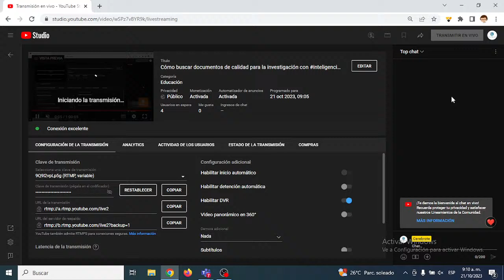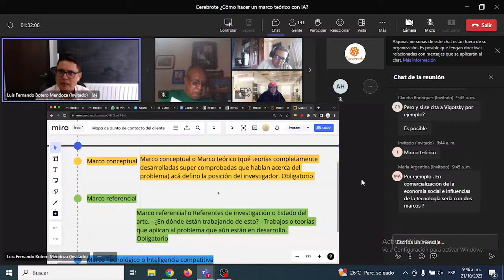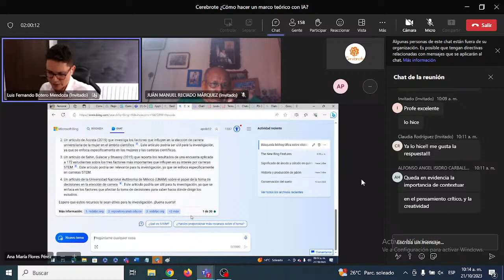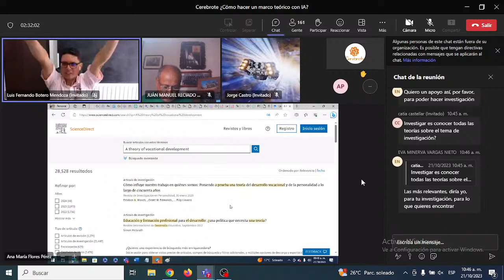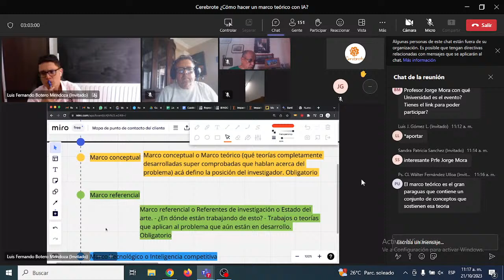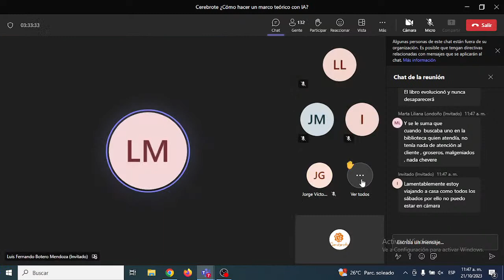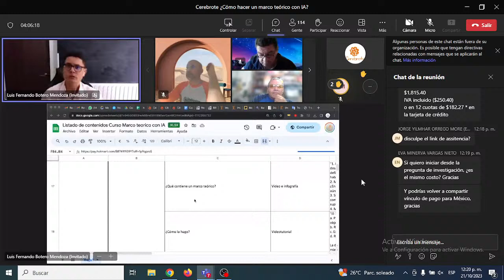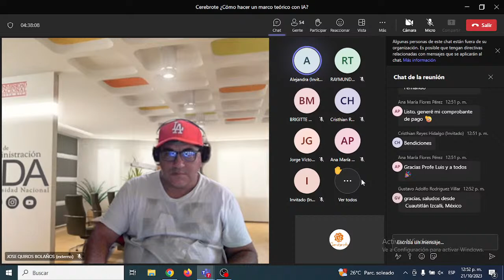Cómo buscar documentos de calidad para la investigación con inteligenciaartificial | Cerebrote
Acá estaremos buscando buenos referentes.
00:00:00 Cómo se busca información de calidad con el apoyo de la inteligencia artificial
00:02:00 Saludo e introducción al taller de información de calidad
00:15:15 Tabla de posiciones del juego del día de investigación
00:17:00 Qué es investigar
00:18:45 Qué son los artículos académicos
00:26:17 Qué compone un marco teórico
00:40:40 ¿Qué es obligatorio para un investigador?
00:42:00 Cómo valido la información de mi investigación
00:44:18 Ejemplos de prompt para hacer un marco teórico de investigación con inteligencia artificial
00:48:00 Cómo busco información para el marco teórico con inteligencia artificial
00:58:00 Ejemplo real de búsqueda de la información con inteligencia artificial
01:16:10 Cómo hacer curación de la información en las búsquedas de inteligencia artificial
01:39:00 Cómo elijo mi tema de investigación para doctorado
02:15:00 Cuales son los errores más frecuentes a la hora de hacer investigación
02:17:00 Cómo se hace un marco referencial con el uso de la inteligencia artificial
02:29:00 Cómo se usa Perplexity para investigar
02:32:47 Qué va a pasar con las bilbiotecas luego de la llegada de la IA
02:41:00 Cómo se hace una búsqueda estructurada usando IA
02:47:09 Cómo se traducen documentos de otros idiomas al español
02:55:00 ¿Cómo se buscaba información antes?
02:57:00 ¿Qué sigue para los investigadores?
03:00:00 Cuáles son los bonos de adquirir el curso con Cerebrote
00:03:02 Preguntas y cierre del taller de IA para investigadores Cerebrote